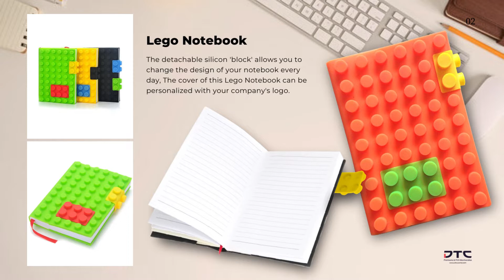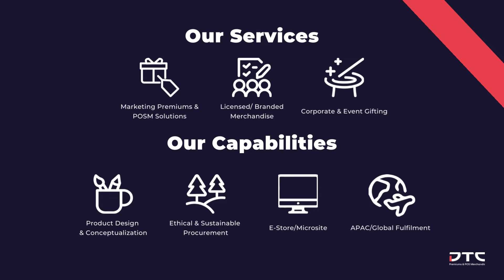Interesting Notebook Products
Giving promotional gifts to your clients is an excellent strategy to keep your business at the forefront of their minds. It is likely that you will lose business if a potential customer cannot recall the name of your brand. This is exactly when promotional gifts, particularly notebooks, come in helpful.

But not just any notebook! A notebook that your clients will remember your brand by every time they use it. In this emailer, we are going to share some interesting notebook designs that will wow your customers.

DTC is a Corporate Merchandise Solution Provider in 3 categories:
Corporate and Marketing Gifts
Point of Sales Merchandise
Uniforms

We conceptualise, develop and produce premiums and POS merchandise for our client’s marketing campaign globally.

 At DTC World, we are big advocates of sustainability for the future. Our awards for sustainability –
2021 Singapore Apex Corporate Sustainability Awards
Platinum (Top 1%) ecovadis 2021 Sustainability Rating
Asia's Best Sustainability Report (Finalist 2020) - asra
2020 Sedex Members Ethical Trade Audit (SMETA)

00:00 - Introduction
00:10 - Inflatable Pillow Notebook
00:20 - Pop-it Notebook
00:30 - Sequin Journal
00:40 - Fluffy Notebook
00:50 - Jigsaw Puzzle Notebook
01:00 - Customised Laser-cut Wooden Notebook
01:10 - Bamboo Notebook